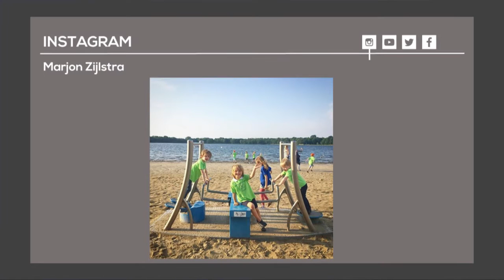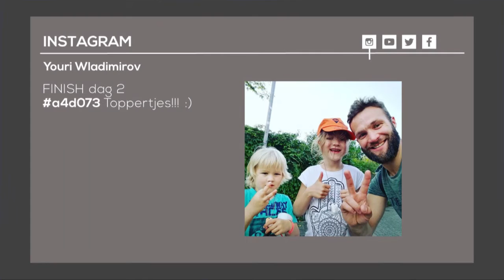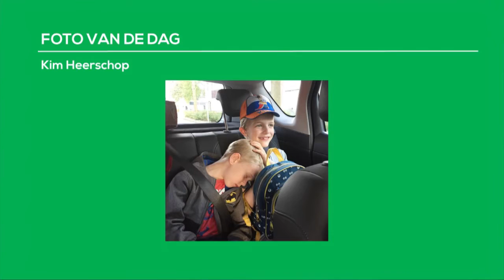70e Bossche Avondvierdaagse 2016 - Dag 2